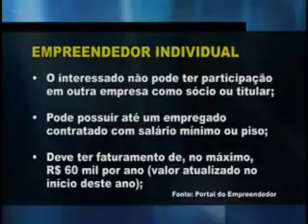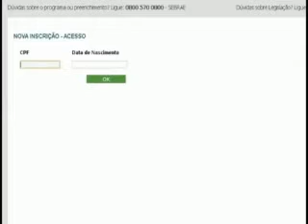Empreendedor Individual (Tv Sul)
Panassonic AG-DVC60